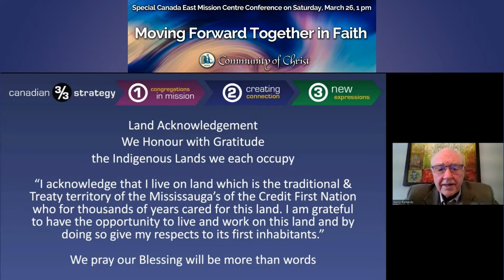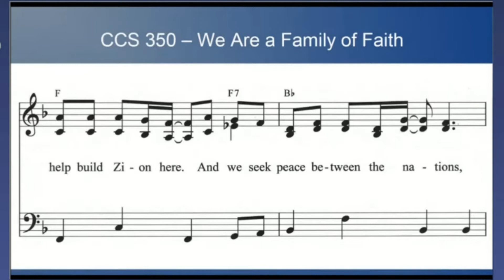Opening Worship - CEM Conference - Spring 2022